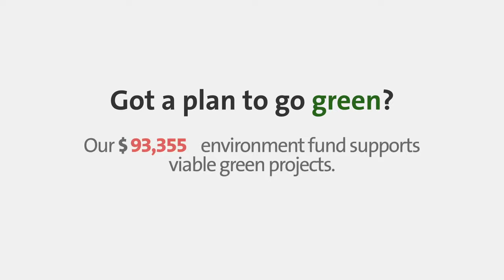Got a plan to go green?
Earlier this month, 40 children from the WTA Finals Ball Kids Programme rounded up 21kg of trash on the East Coast Park shoreline.

Do you have your own go-green plan? Applications are open for the OCBCCares Fund for the Environment programme. (Closing date: 30 Nov 2018)